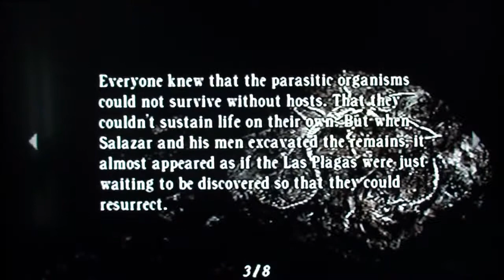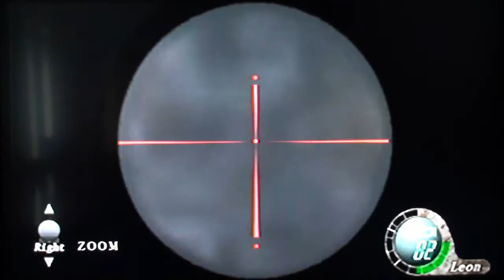BH: Resident Evil 4 PART 20